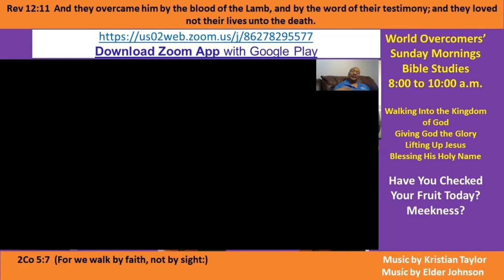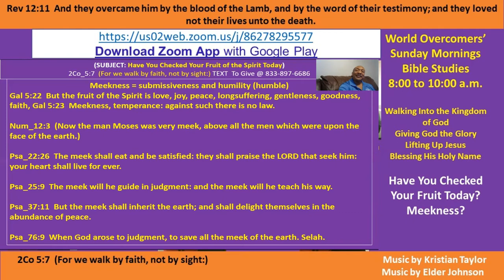Kenny Taylor-WOCM - Have You Checked Your Fruit of the Spirit Today - # 8 Meekness